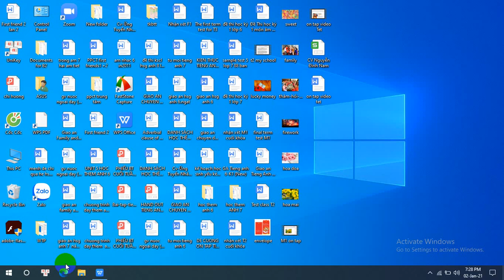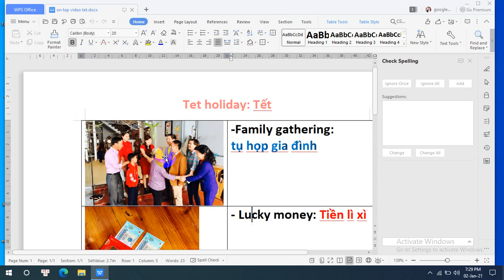On tap M1 Tet holiday